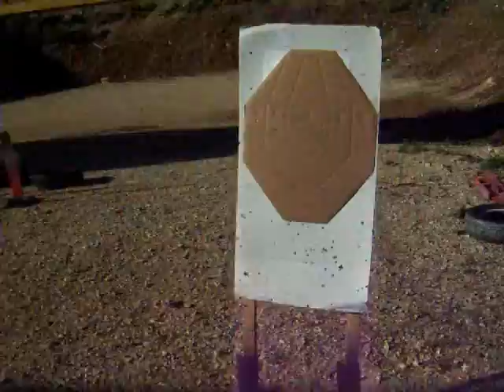IPSC Israel golden bullet training 13.02.09 Yakov6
IPSC Israel golden bullet training  13.02.09